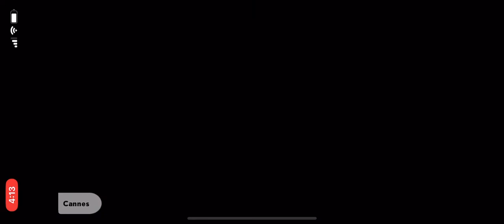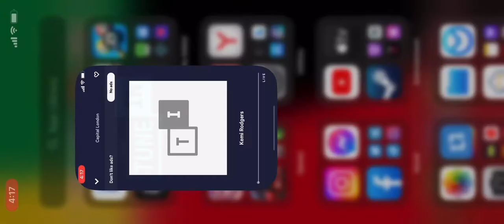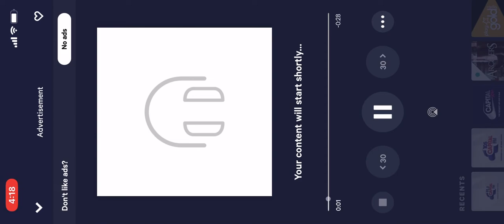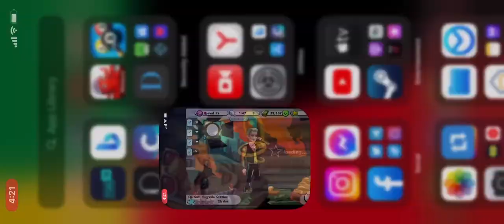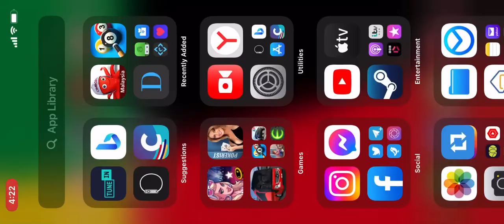Listening to Heat Radio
Daunting moments with Sir Philip’Salmon fried rice  while listening to Heat Radio Rihanna -What’s my name!